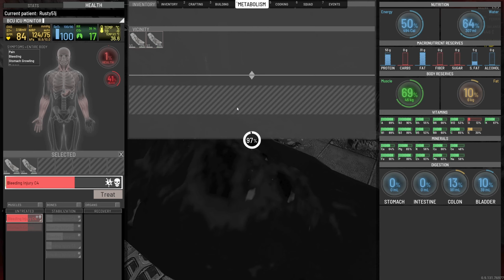Abandoned Bunker Chaos - SCUM